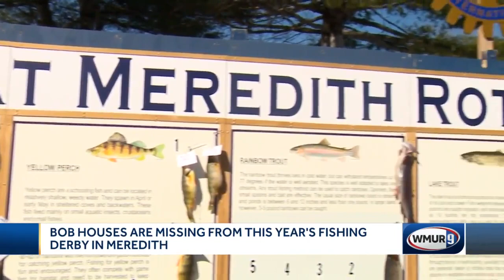Bob houses missing from this year's fishing derby in Meredith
The 44th annual Great Meredith Fishing Derby wrapped up Sunday afternoon, and this year, finding ice was harder than catching fish.